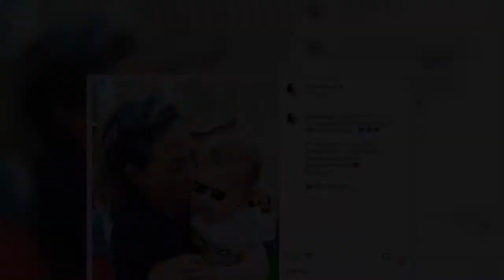Αλεξάνδρα Ούστα: Ενθουσιασμένη η ηθοποιός με την πρώτη λέξη που είπε ο γιος της